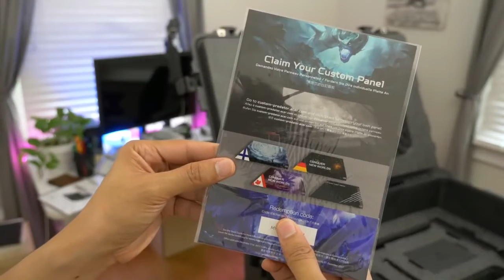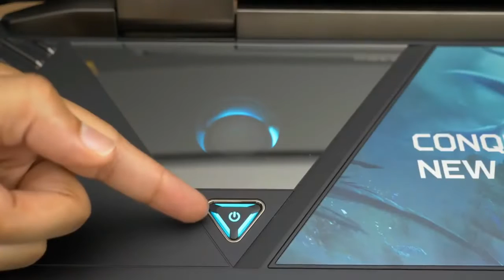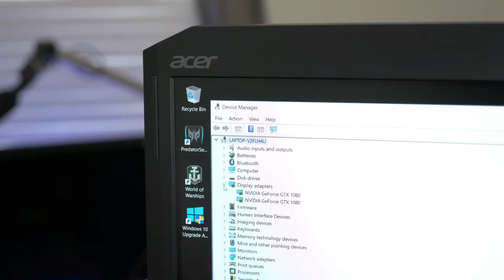Predator 21X Unboxing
There are three things you should immediately know about Acer's Predator 21 X laptop. First, it's hands-down the fastest laptop we've ever seen. Period.

Second, it's the widest laptop we've ever seen: 22.4 inches wide, 12.4 inches deep, and 2.71 inches to 3.28 inches high, front to back.

And third: It's the most expensive laptop we've seen in a long time. Sure, at $9,000, you'd think it would be the priciest ever in PCWorld history, but a 1990-era 286 laptop that cost $6,000 adjusted for inflation would be $11,367 today. So, the Predator 21 X is almost a deal, right?

But seriously, Acer's Predator 21 X isn't meant to be a mainstream product. Hell, it's not even meant to be a high-end product. It's the very definition of a showcase, low-volume, high-profile "halo" product, intended to show that Acer can produce the biggest, baddest laptop on the planet. And Acer's done just that.